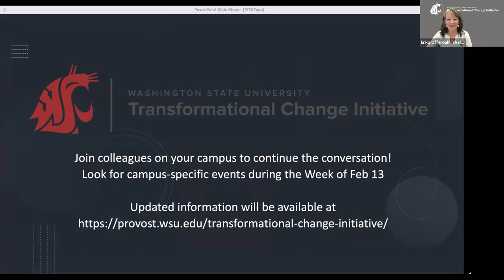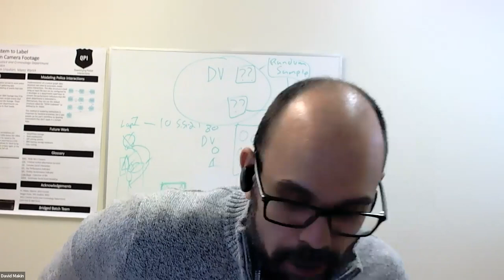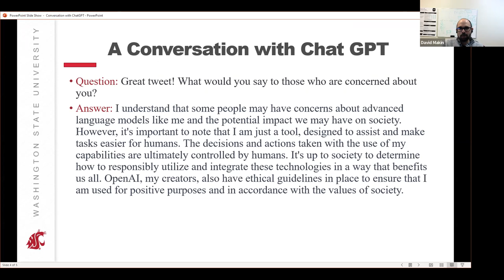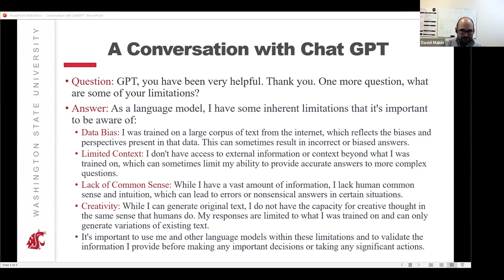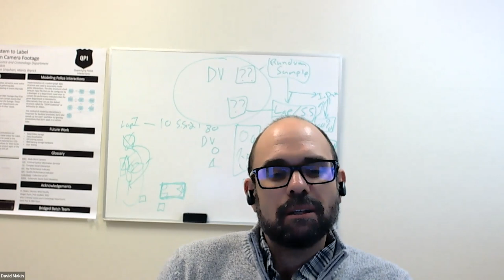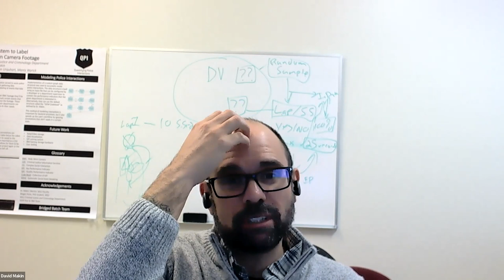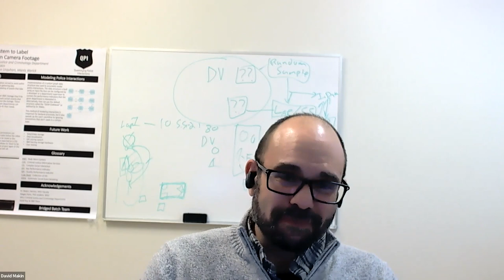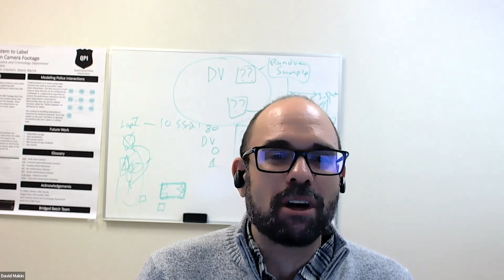ChatGPT: What is it? What can it do, and what cant't it do?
Pedagogy. Innovation. Technology. (PIT) Stops
ChatGPT: What is it? What can it do, and what can’t it do?
February 1, 2023 3:00 p.m.
Panelists:
Brian Clowers, Associate Professor, Department of Chemistry
David Makin, Associate Professor and Director of the Complex Social Interaction Laboratory, Department of Criminal Justice and Criminology
Dee Posey, Associate Professor and Associate Chair for Undergraduate Education, Department of Psychology; WSU Teaching Academy
Heather Schneider, Instructional Designer, Academic Outreach and Innovation
Kate Watts, Associate Professor, Department of English; WSU Teaching Academy